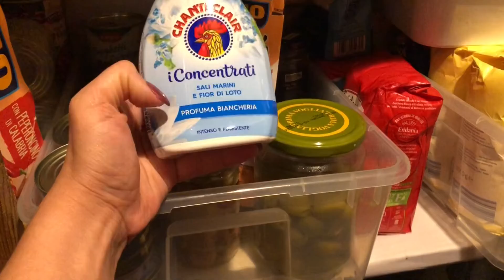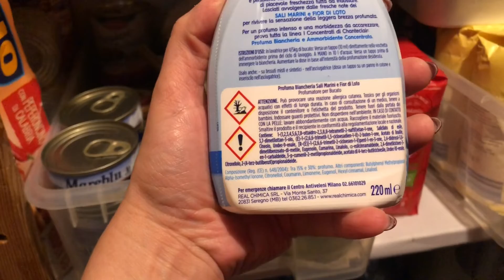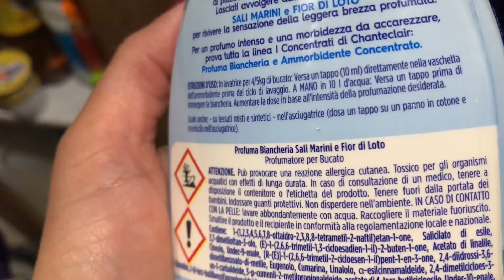Svuota la spesa Esselunga…non ci siamo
Segnalato ad Esselunga subito da me e dal trasportatore. Dopo una settimana sto ancora aspettando una loro risposta. Nel frattempo devo comprare un ammorbidente 😒